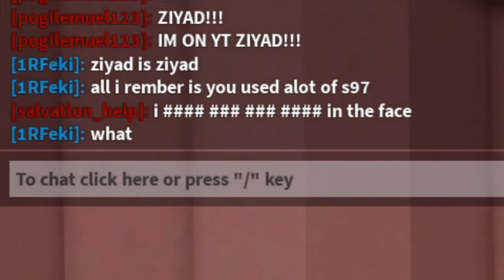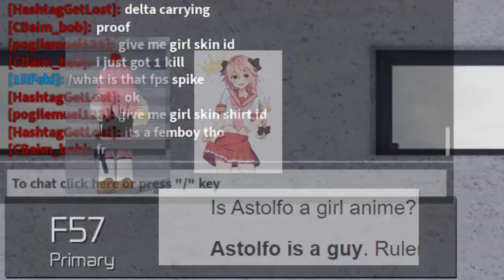Stupid shadow war video 2 (requested by pogilemuel123)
the lower quality (720p 30fps) is because for some reason it didn't export correctly in 1080p 60fps :sob:

For you kids that want the femboy outfit delta had,,

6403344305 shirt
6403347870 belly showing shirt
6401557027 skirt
femboy id
rgb(229,123,149) hair color
fighter shades